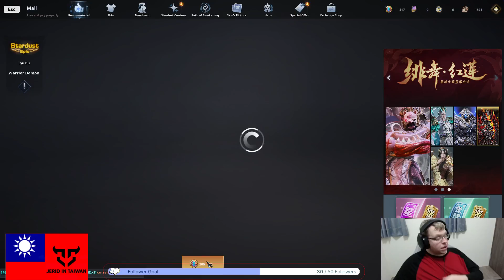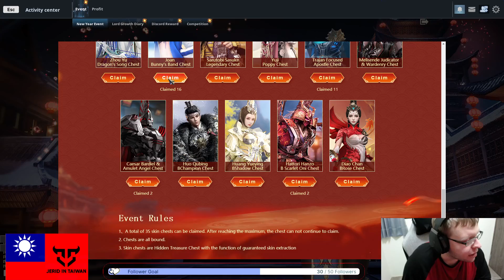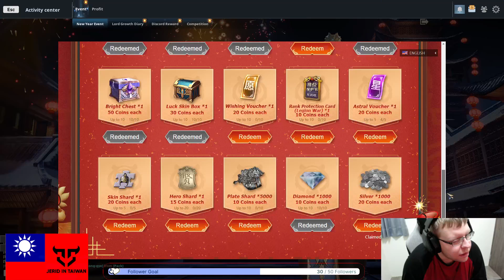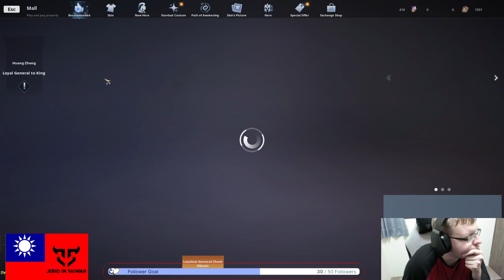Blood of Steel - Gotta love that Range